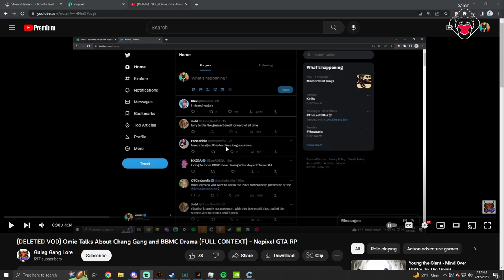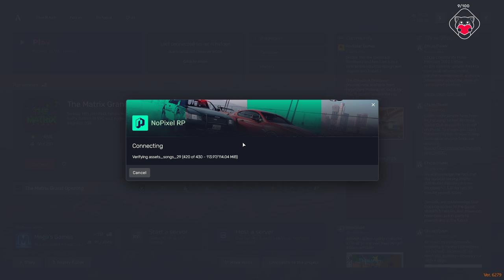Omie Speaks on the Allegations from Chang Gang and BBMC (Nopixel WL 3.0)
Omie Clips